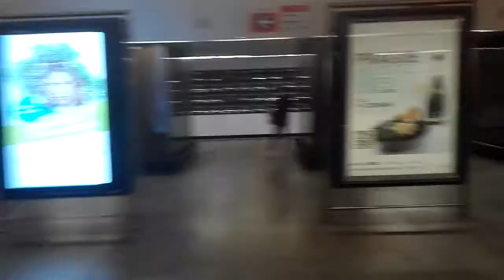Metro v Praze: jízda metrem na lince B v úseku Můstek - Náměstí Republiky